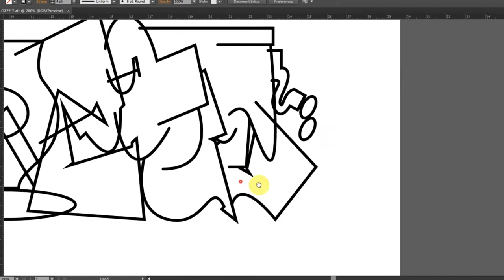DIGITAL GRAFFITI WITH ADOBE ILLUSTRATOR | OZEEFROZ